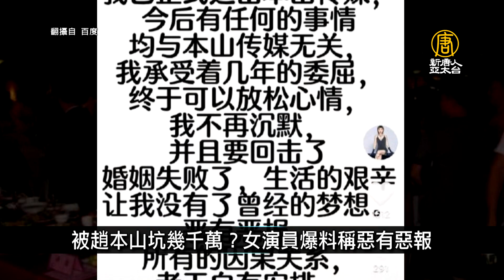為中共效力陷尷尬 混血選手被禁用英文回應記者｜中國一分鐘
🔸為中共效力陷尷尬 周嘉鷹被禁用英文回應記者
🔸海外熱傳4萬字長文 中南海二十大前激戰打響？
🔸被趙本山坑幾千萬？女演員爆料稱惡有惡報
🔸哈佛學者談話流出 曝中共清零背後是權貴利益